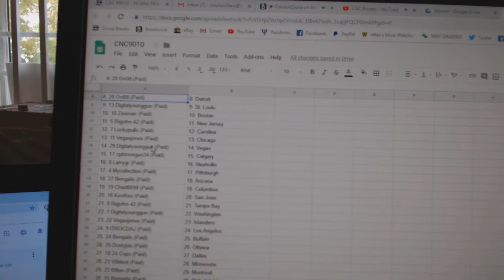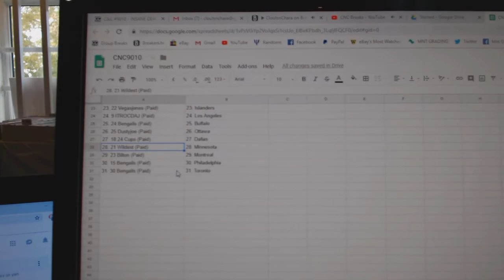Team Randoms - C&C #9010